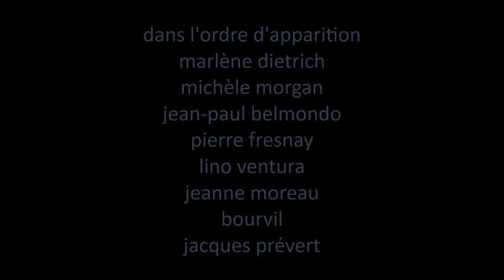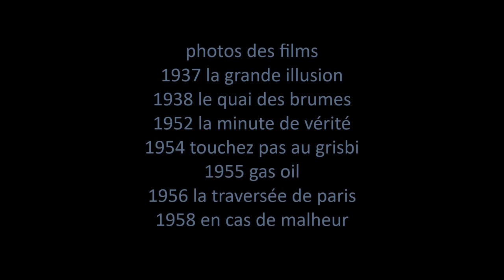Jean GABIN - Maintenant je sais - Avec des "photos de vedettes de cinéma"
Une chanson magnifique ! La belle voix grave de Monsieur GABIN et un texte
superbe de Jean-Loup Dabadie, c'est parfait. Sortie en 1974.